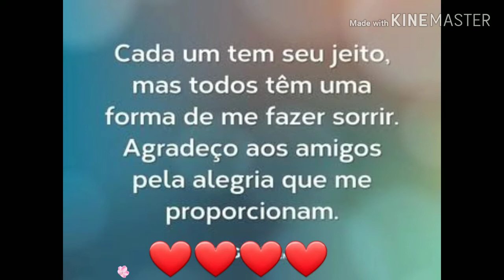MEU 1° K GRATIDÃO!❤❤❤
Agradeço a todos que mesmo eu errando esteve comigo❤
Plante o bem que ele vem👐🏽
Muito obrigado, vcs fazem parte disso👏🏽👏🏽
Meu primeiro k de Muitos🙏🏽👐🏽🎉🎊🎊
Bati meu primeiro k 2 vezes, porquense nao for com emoção, com muita luta, não sou eu 🤣
3/06/2020 Muitos amigos sairam de onde estavam para e ajudar ❤Não vou esquecer nunca!